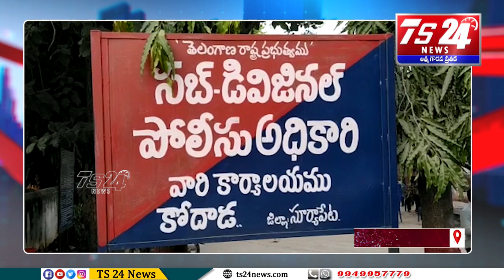గర్భిణీ పై అసభ్యకరంగా ప్రవర్తించిన టెక్నీషియన్|TS24 News